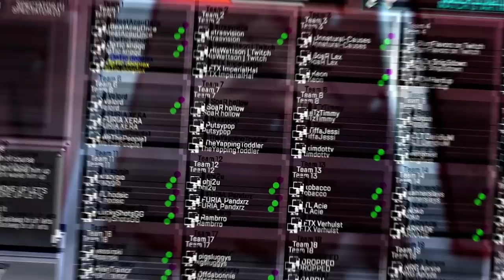I IGL'ED POST MALONE TO A TOURNEY WIN? | OpTic Dooplex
That night was so fun, got to meet Post Malone and we managed to get a win on our last game together!

0:00 Intro
0:30 Gameplay
8:20 Post-Game Reactions